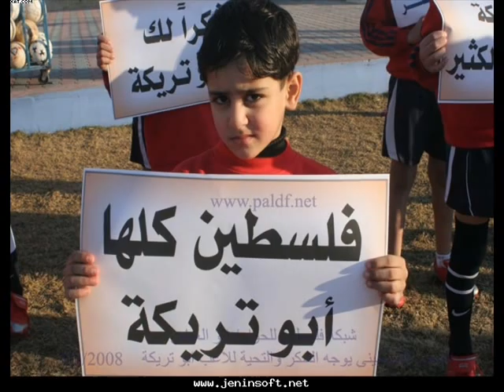ابو تركة الساحر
ابو تركة الفنان دائمافنان فيديو ولا اروع

من تركيبى الفديو دة